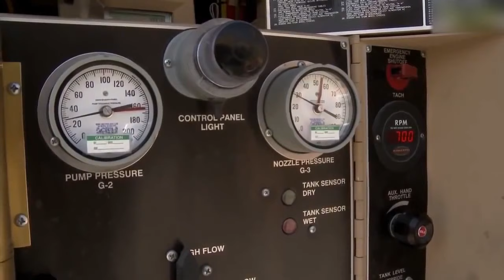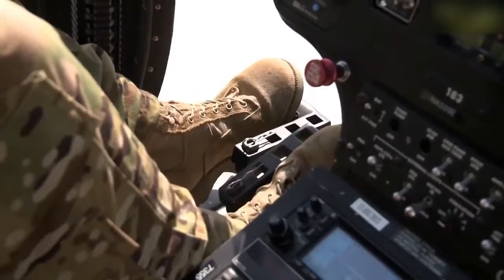Afghan MD 530F Cayuse Warrior Close Air Attack Helicopter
MD Helicopters, Inc. (MDHI) announced today that the company has been awarded a $50.4 million Firm Fixed Price contract modification for logistics support of the MD 530F Cayuse Warrior helicopter fleet currently in service with the Afghan Air Force (AAF). MD Helicopters has provided comprehensive contractor logistics support (CLS) services to the Afghan Air Force since the first MD 530F training aircraft arrived in Afghanistan in 2011.

The current CLS contract extension provides for continuous CONUS and OCONUS maintenance, on-the-job training, and support services, including spares support, for all MD 530F Cayuse Warrior helicopters operated by the Afghan Air Force. Effective September 1, 2019, the Period of Performance for the new contract, with all options exercised, runs through May 31, 2020.

The AAF began operating the MD 530F as a primary rotary wing training aircraft in 2011. In 2014, in response to an urgent and compelling need within the region, MDHI was contracted to arm and weaponize the proven single engine training aircraft, delivering expanded capabilities for armed escort, scout attack and close air attack operations. Nine months later, MDHI delivered the first of a robust fleet of 60 MD 530F Cayuse Warrior light scout attack helicopters.

Currently, MDHI supports all mission-ready MD 530F Cayuse Warrior aircraft in Afghanistan. The final 5 units associated with the 2017 30-unit Delivery Order issued against MDHI’s $1.4 Billion IDIQ contract are set for on-time delivery later this year.